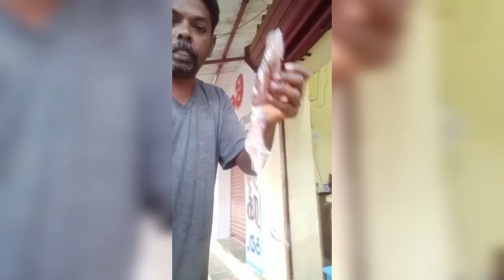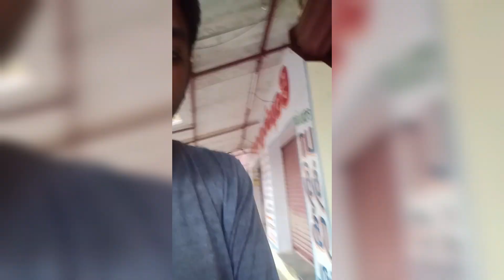Happy Pongal.கணவாய் சுத்தம் செய்தல்.செல்:9600382424. திருநகர்.மதுரை